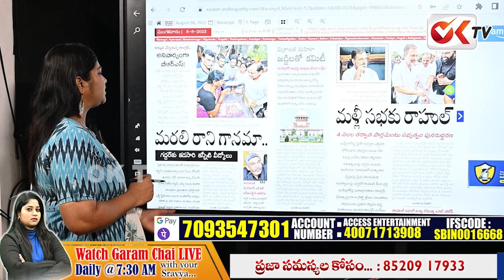కేసీఆర్ కి గద్దర్ పై ఎందుకంత చిన్న చూపు ..? | Why KCR Negligence Towards Gaddar | OKTV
KCRకి గద్దర్ పై ఎందుకంత చిన్న చూపు ..? | Why KCR Negligence Towards Gaddar | OKTV